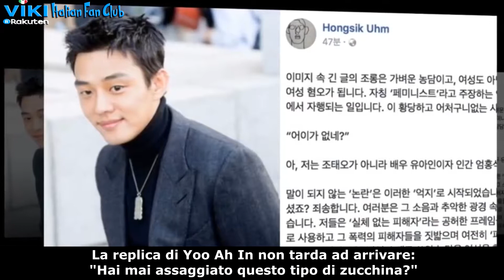👀📸 SPETTEGULESSS... 📸👀 - Viki Italian Fan Club